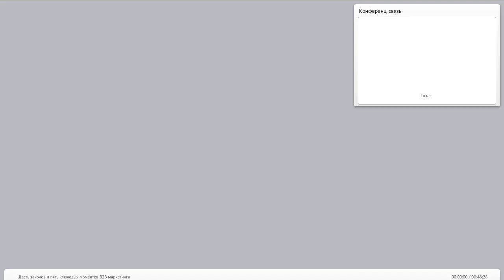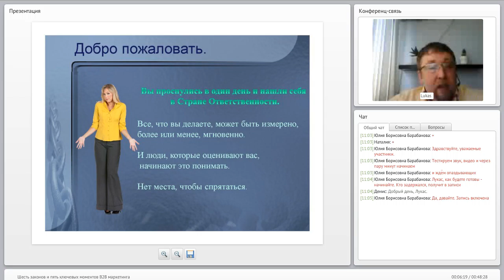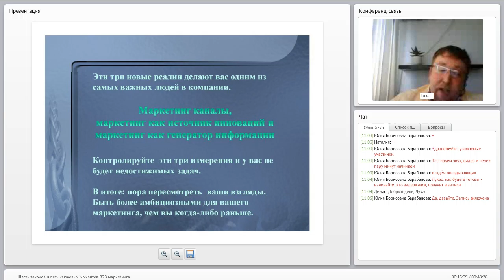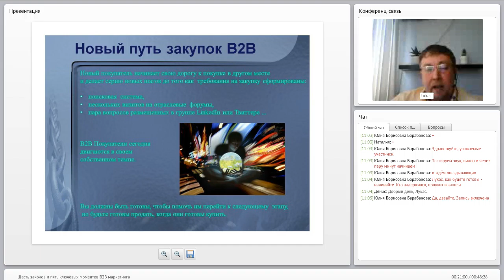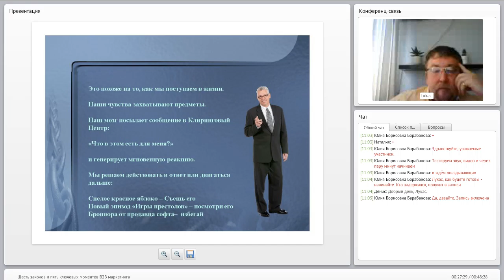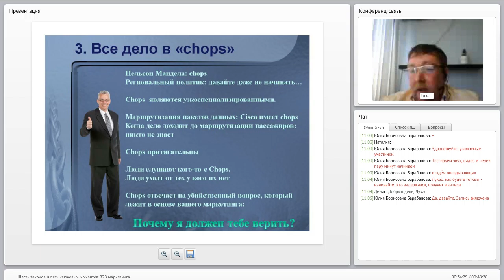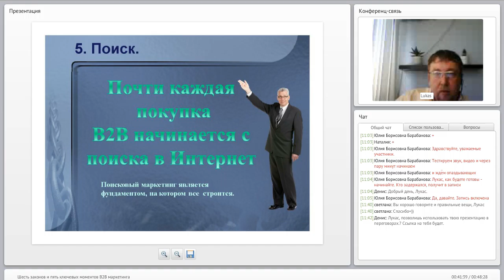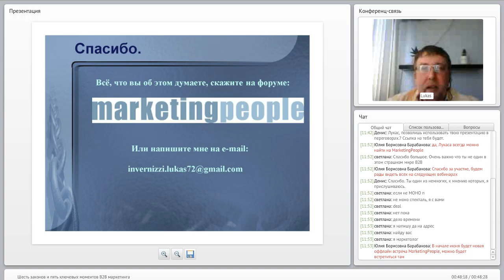Шесть законов и пять ключевых моментов В2В маркетинга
Вспомните тот момент из книги «Волшебник из страны Оз», где Дороти впервые просыпается в странном, цветном мире, смотрит вокруг, и говорит классическую фразу «У меня есть ощущение, что мы больше не в Канзасе» — это то, о чём мы будем говорить на вебинаре. Если вы специалист по B2B маркетингу, то вы, вероятно, чувствуете, что вы больше не в Канзасе. Вы легли спать в черно- белом мире журналов, выставок и direct mail, а проснулись в психоделике. Ваши потенциальные покупатели не покупают, как раньше. Ваши менеджеры по продажам не продают, как ранее. Ваши конкуренты не конкурируют, как ранее. Все ставки сделаны!